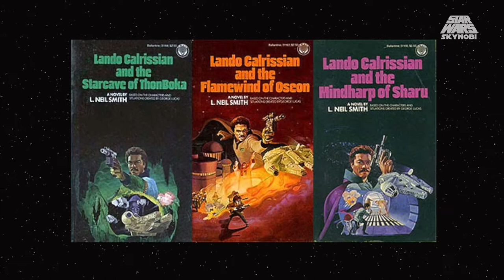Easter eggs y Referencias | [Solo] una historia de Star Wars